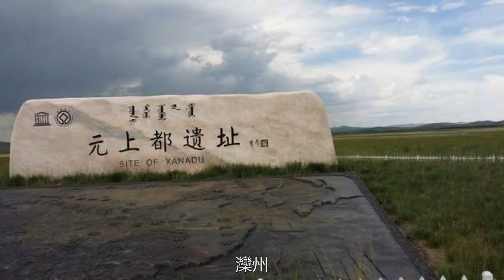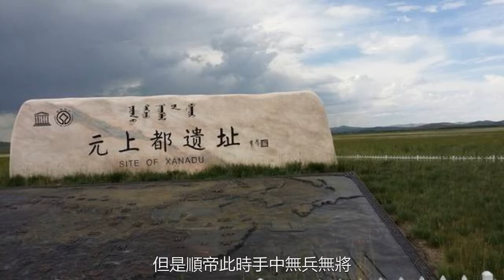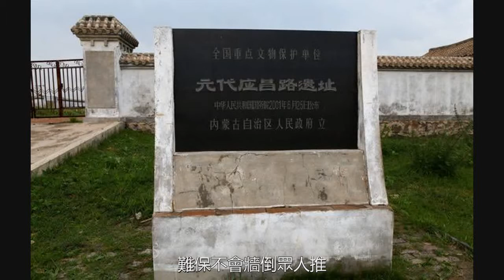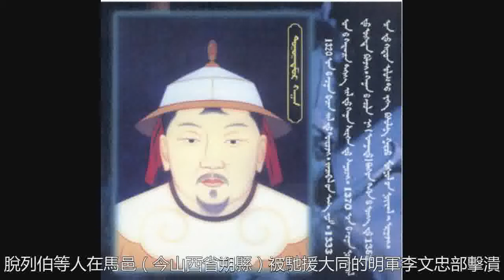元順帝為什麼不願意逃往外蒙古？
順帝沒有趁明軍主力西出而奪回大都，朱元璋卻不會漏過任何一次能夠打擊敵人的機會。至六月，常遇春、李文忠兩人率步兵8萬，騎兵萬餘，出三河，過鹿兒嶺，出擊元軍重點防守的全寧一大寧一線。